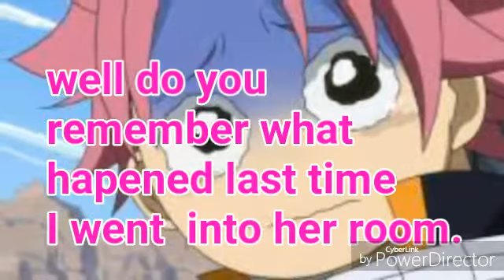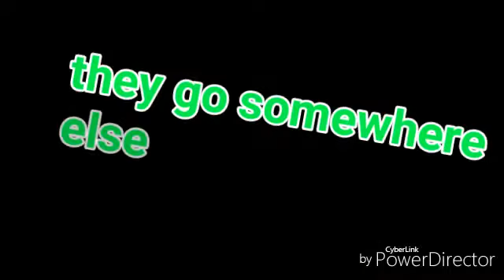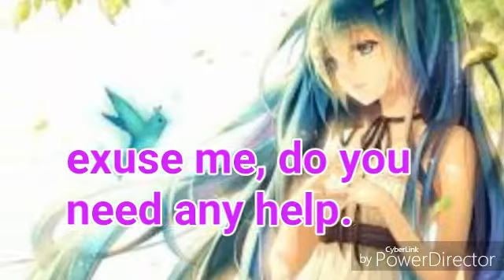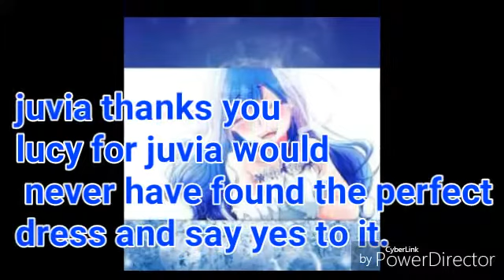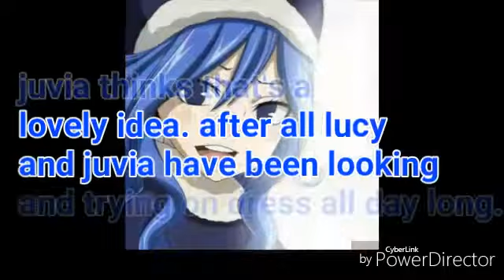Twisted Fate episode 11